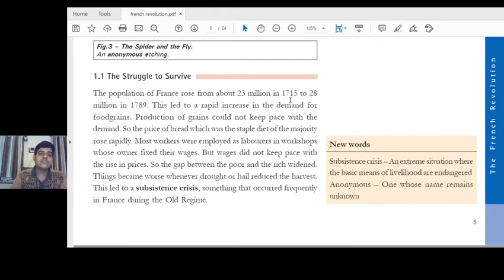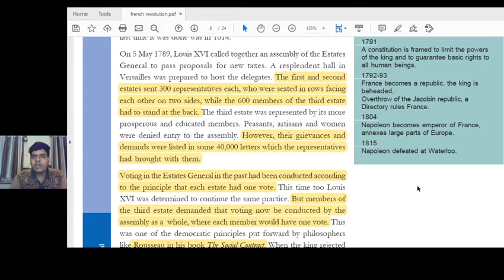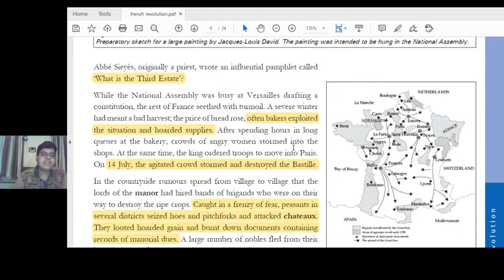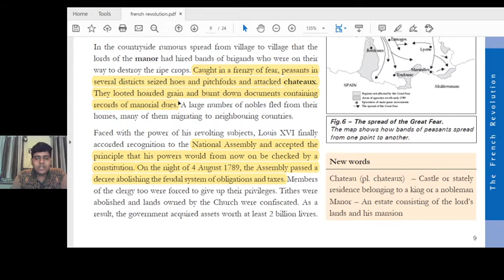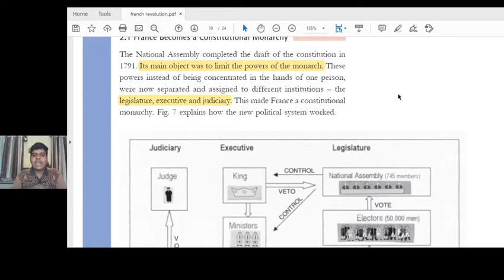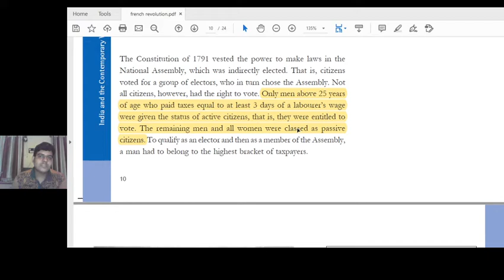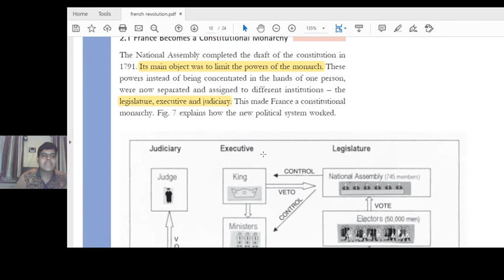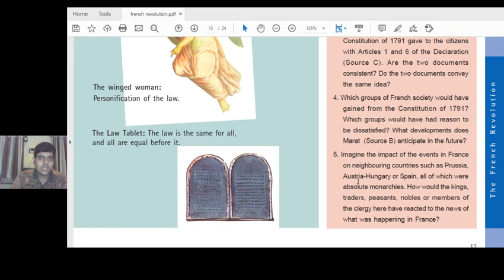Class 9th Social Science French Revolution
this video has part 3 of french revolution
for previous videos

IF U THINK I SHOULD MAKE SOME CHANGES THEN PLEASE PLEASE RECOMMEND THOSE
KEEP WATCHING LEARNING PASSION

KRISHNA SINGHANIA